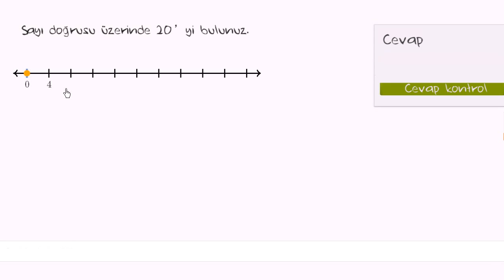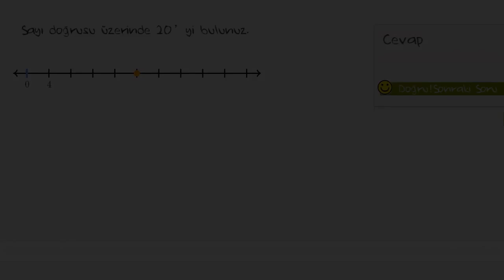Sayı Doğrusu 1 (Aritmetik / Çarpma ve Bölme)